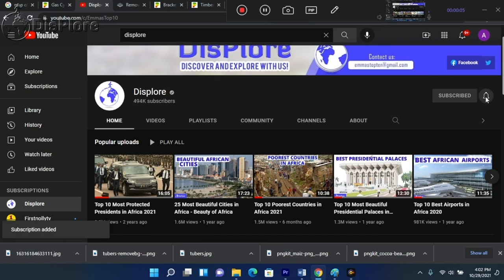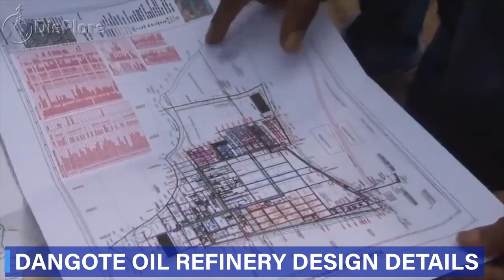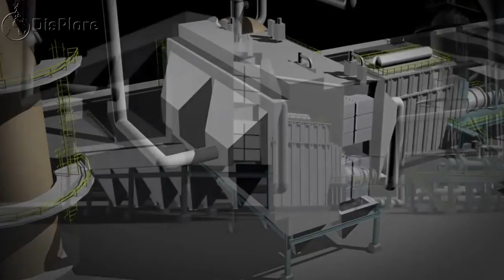What You Need To Know about Dangote's Refinery